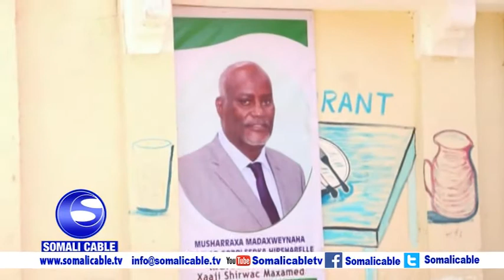Xili Magalaada Jowhar Caasimada Dowlad Gobaledka Hirshabelle ay ka jirto udiyaar Garowga Dorshada Ma